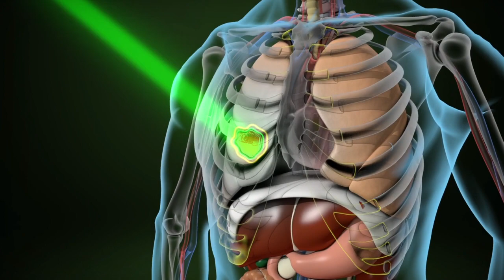Spotlight on Innovation: MRI-Guided Radiation Therapy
The Henry Ford Cancer Institute is the first in the world to offer patients an advanced radiation therapy that uses an FDA-approved real-time magnetic resonance imaging (MRI) to deliver more precise and accurate radiation treatment using a linear accelerator.

With this new system, called ViewRay MRIdian Linac®, it is now possible to image the treatment area and deliver radiation at the same time - more effectively protecting surrounding healthy tissue.